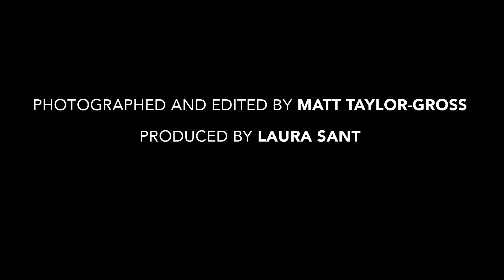How to Peel a Kiwi With a Spoon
The easiest way we've found to peel kiwi fruit? With a spoon.